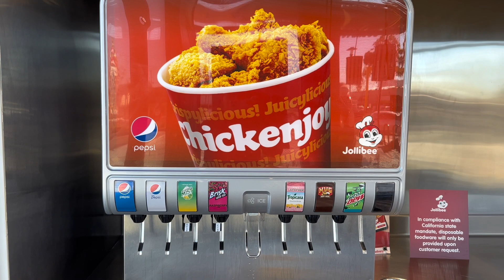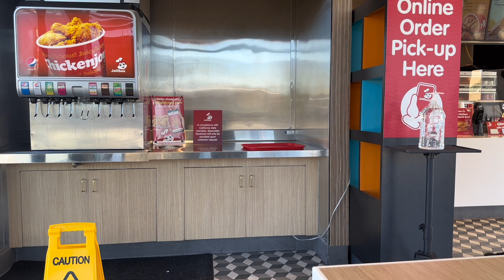Unli Drinks Sa Jollibee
Sarap sa mainit na panahon